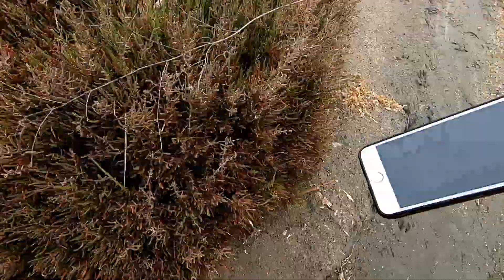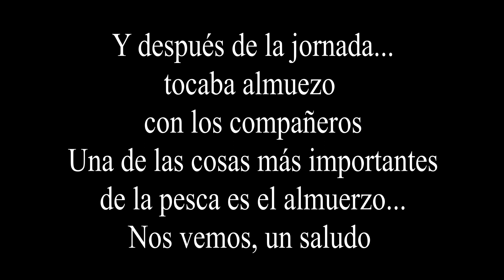Lubina en superficie post confinamiento municipal...Por fin salimos fuera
Salida de pesca post confinamiento, pocos peces y muy complicados, pero al final algo se puedo rascar, una bonita lubina que estaba delgada por haber desovado hace bien poco.
Mejor en buena compañía